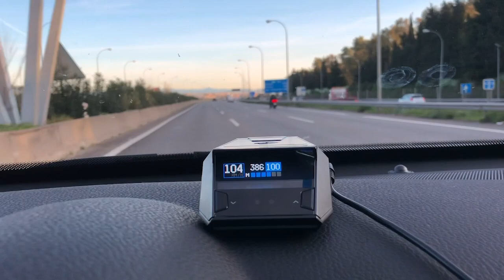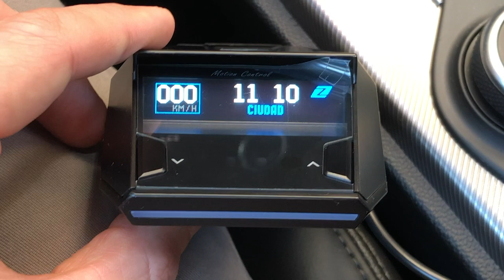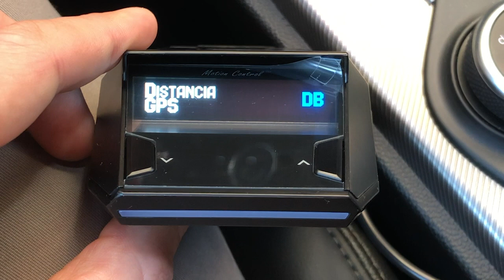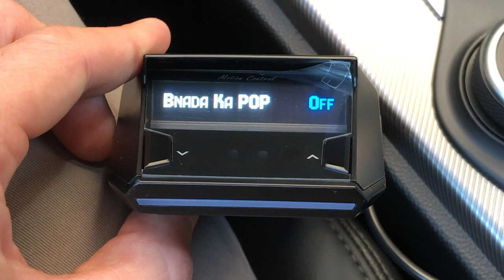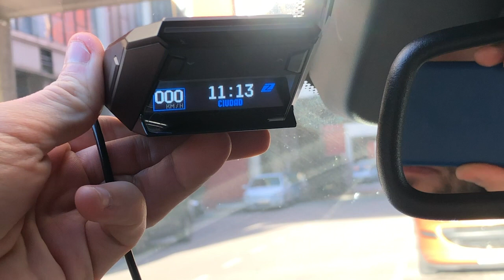Prueba detector de radares NEOLINE radares móviles y fijos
Probamos el nuevo detector de radares Neoline para radares móviles y fijos.

Con este dispositivo podrás detectar radares fijos, móviles, de tramo y cámaras de semáforo. El más completo del mercado por su relación calidad precio. Ahora desde 370€. Aprovecha nuestras ofertas.